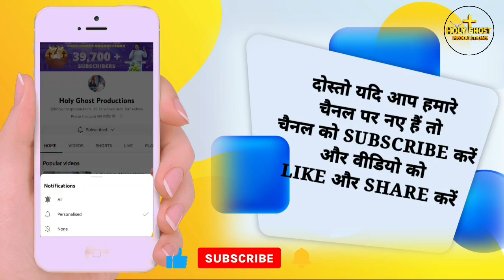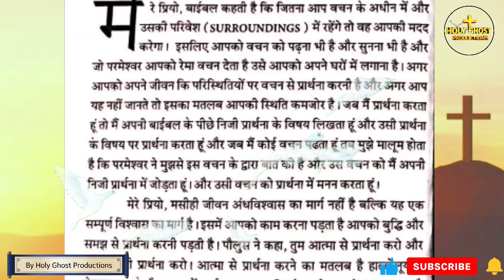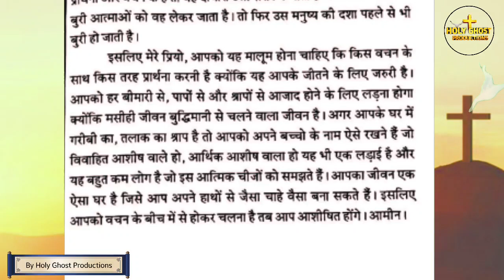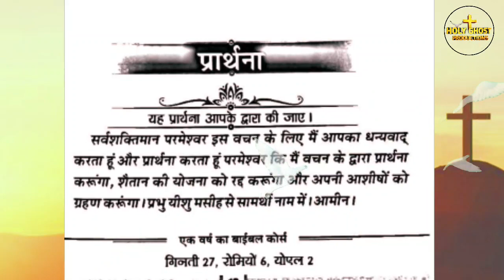✝️ वचन के परिवेश में रहें || सुबह की प्रार्थना || Apostle Ankur Narula Ji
✝️ वचन के परिवेश में रहें || सुबह की प्रार्थना || By Apostle Ankur Narula Ji || Ankur Narula Ministry

Video Title: वचन के परिवेश में रहें

About Channel:
Holy Ghost Productions
Written by:
Ankur Yoeseph Narula and Pastor Sonia Yoseph Narula

Voice Recorded By : Owner Of Holy Ghost Production Youtube Channel "Rahul Brother"

Video Edited By: Owner of Holy Ghost Productions Youtube Channel

Aaj Ka Vachan by ankur narula,
apostle ankur narula,
khambra church,
today live prayer,
golden jubilee ankur narula,
anugrah tv,
jesus word,
jesus prayer,
bible study by ankur narula,
bible study by ankur narula ministry,
roj ki roti live,
everyday manna by anm,
word of god by ankur narula,
ankur narula testimony,

Church The church of signs and wonders

Entry